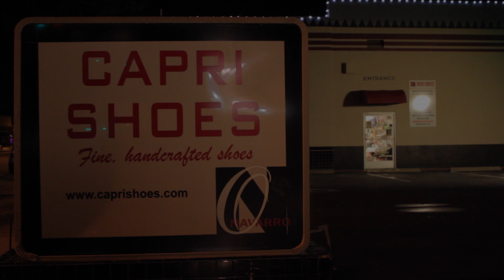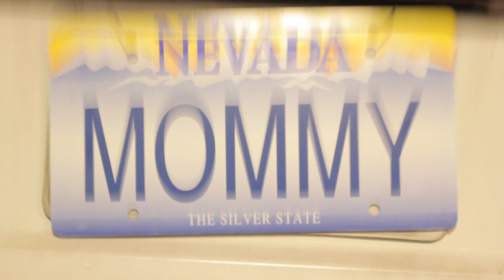Christmas Shoes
The inspirarition to a Christmas classic.

CAST
Boy. Will Little

Man. Scott Ratner

Clerk. Brittani Prenger

Dad. Dean Carter

CREW
Production Assistant. Sue DeVillez

Producer, Assistant Director. Matthew Robinson

Director, Writer, Producer. Robby DeVillez